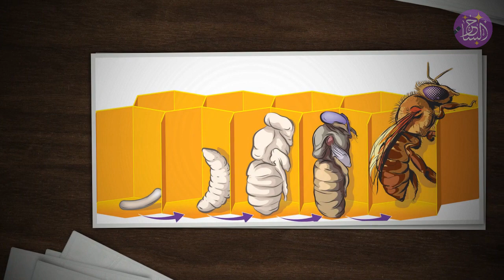النحل 🐝 معلومات مميزة لا تعرفونها عن صُنّاع العسل | سلسلة عالم الحيوان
هذه مجموعة من الحقائق والمعلومات عن النحل الكائنات المميزة التي تجود على عالمنا بالعسل كيف تعيش ومم تتألف دورة الحياة لديها ؟ نتمنى لك متعة المشاهدة في هذا الفيديو الجديد من قناة الساحر ضمن سلسلة عالم الحيوان